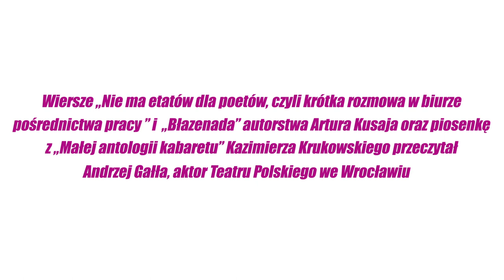Artyści Teatru Polskiego czytają dla Was! – Andrzej Gałła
Andrzej Gałła wybrał dla Was kilka wierszy, w tym „Nie ma etatów dla poetów, czyli krótka rozmowa w biurze pośrednictwa pracy” oraz „Błazenada” autorstwa Artura Kusaja. Jak mówi, minęło ponad 30 lat, a one są dalej aktualne. Nasz aktor przeczyta też utwór z „Małej antologii kabaretu” Kazimierza Krukowskiego. Uważa, że to wiersz o nim samym 😉 Sprawdźcie dlaczego.